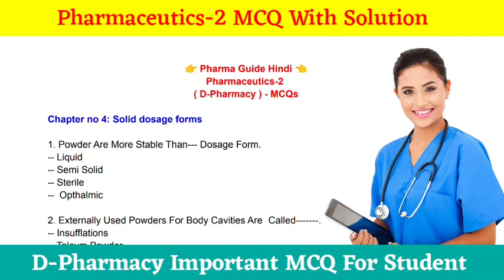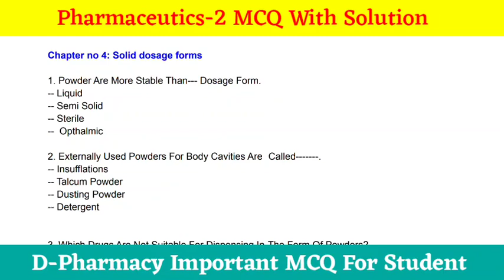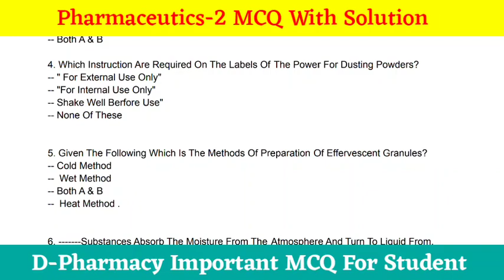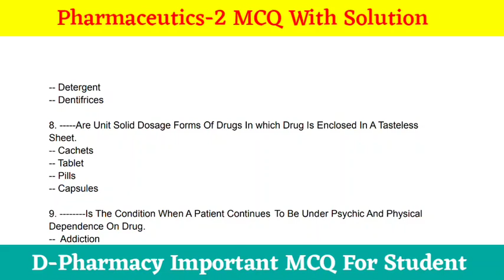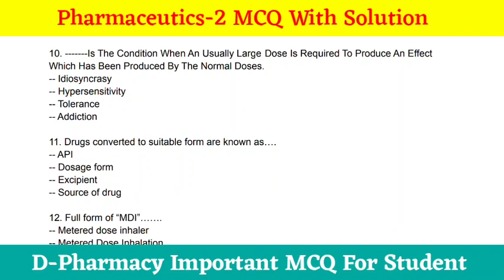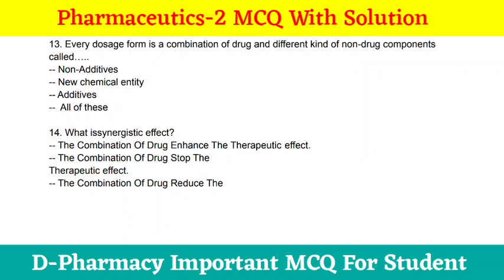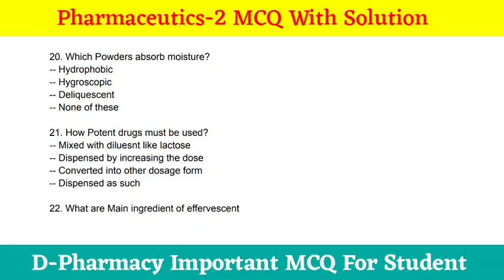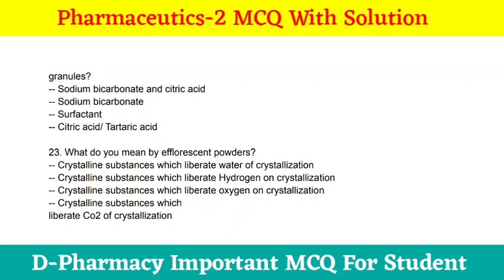Solid Dosage Form Msbte Pharmaceutics / MCQ ON D.PHARM I GPAT DPharmacy MCQ BTEUP/UPBTE